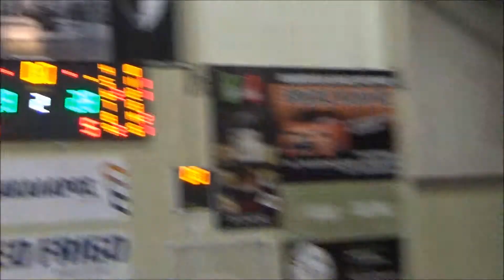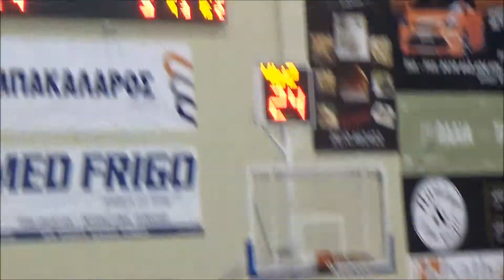EAΠ ΠΑΝΑΧΑΙΚΗ 4 3 2019